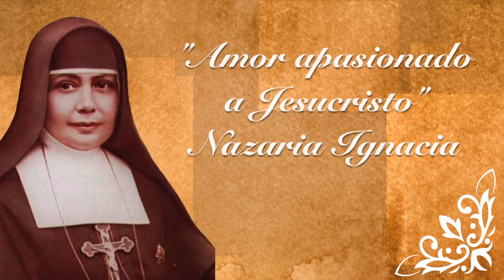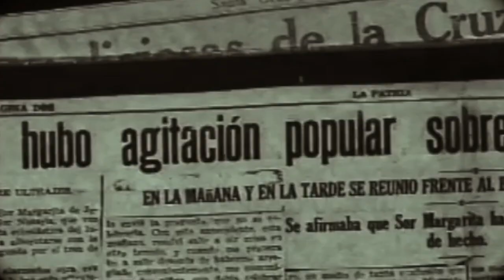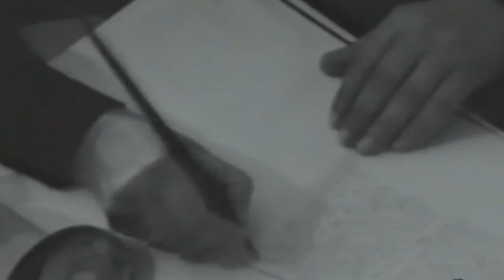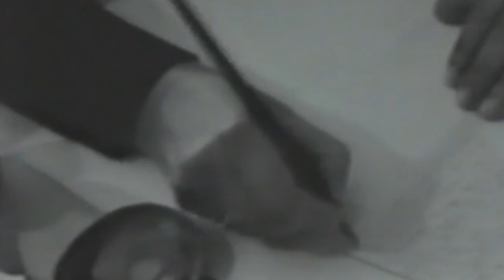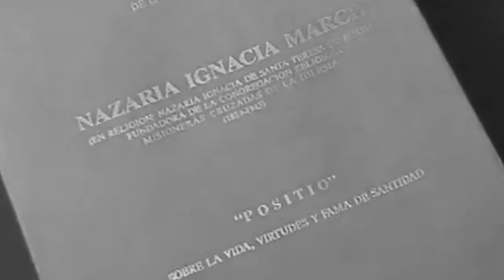Hermana Nazaria Ignacia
La invitación de Jesús  a Nazaria “Sígueme” y su respuesta generosa “te seguiré lo más cerca que pueda una humana criatura” marca el perfil en que Nazaria vivirá obsesionada en vivir su vocación desde un desvivirse por Cristo, identificándose con Él,  hasta en el dolor y en el sufrimiento. Nazaria,  haciendo memoria de su niñez expresa  “a los siete años te conocí y desde entonces te amé”; aquí comienza Nazaria a vivir un amor esponsalicio. Estas experiencias en Nazaria marcan su vida, es tal su pasión por El que todo lo que huela a ofensa a Dios, le duele y se mortifica y sacrifica para reparar sus faltas y las de los demás.